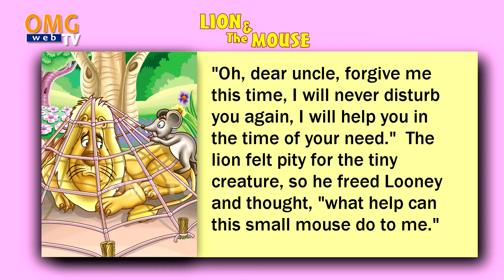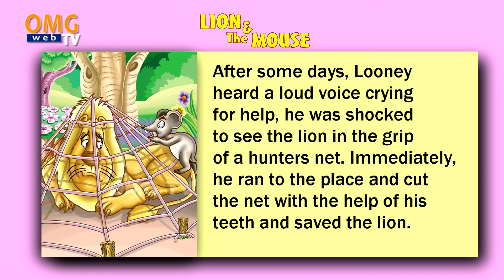Moral stories for kids in English | Bed time stories | Panchatantra stories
This video will help your kids to enhance the listening skills, reading skills and learn to pronounce the words and will also enjoy the colorful pictures with attractive drawing and will enjoy the story.